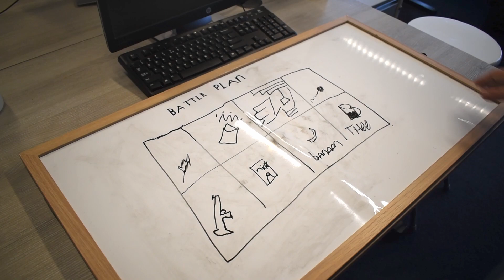Home Alone Parody | KeiTV Alone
Uit het archief van 2021:

Christiaan is met kerst alleen op kantoor, als hij buiten 2 verdachte figuren ziet die naar binnen willen komen. Het is aan Christiaan om KeiTV te beschermen.

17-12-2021